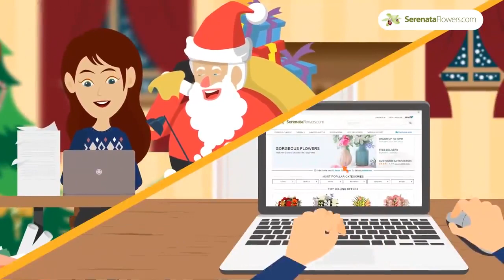Give the Gift of Flowers this Christmas | Serenata Flowers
Wondering what to get for Christmas this year?
Remember: flowers make everyone happy!
Order Christmas flowers with FREE delivery nationwide in the UK.

SerenataFlowers.com | Award-Winning Online Florist